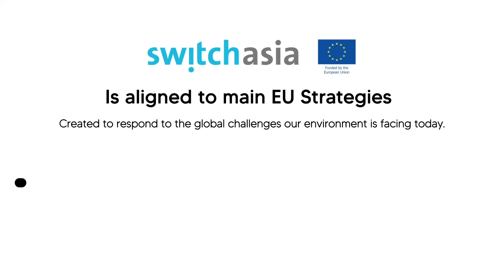SWITCH-Asia Mission and SCP Work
Did you ever wonder how natural resources are used in your everyday life? This is how switchasia is responding to the global challenges our environment is facing today